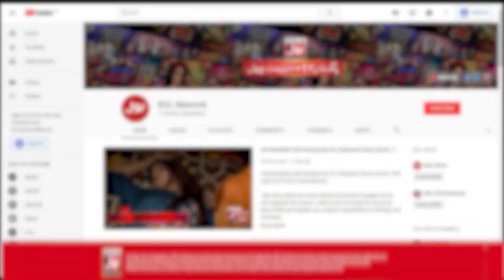Asad Nay Gaya Dr Madiha Ke Liye Gana | Dr Madiha Sun Kar Sharma Gayi | Khush Raho Pakistan